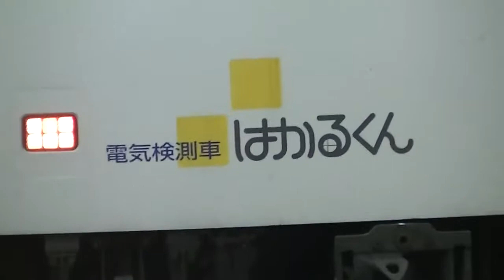【HD】近鉄奈良駅に見たこと無い電車がきた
検測車のようです。チャンネル統合に伴いこちらで投稿します。

鉄道・航空機・その他旅行など